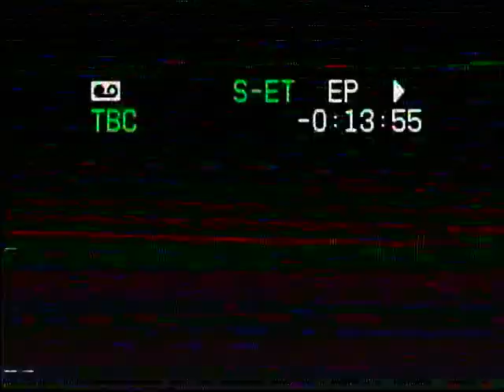Kaden's 1st Christmas Curtis, BJ, Jackie, Kaden